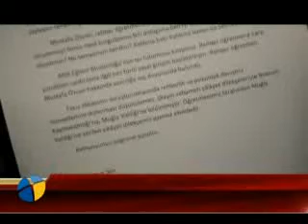egitimsen basin aciklamasi